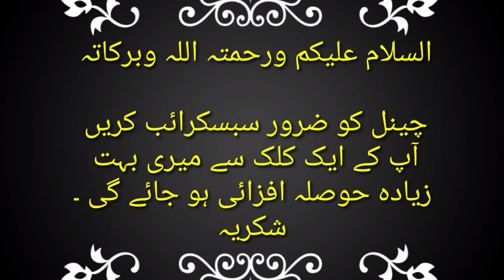September 2, 2023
اس ویڈیو سے جو بھی انکم ہوگی اس
 سے مسجد کے اخراجات پورے کیے جائیں
 گے اپ چینل کو ضرور سبسکرائب کریں
اس ویڈیو کو پورا دیکھیں کمنٹس کریں
 لائک کریں شیئر کریں ویڈیو کو دیکھ کر
 تعاون فرمائیں شکریہ

زندگی میں کچھ وقت دین کے لئے ضرور نکالا کریں اور آخرت کے دن آپ کو اس وقت پر فخر ہو گا .

اگر آپ کو میری ویڈیو اور میری تحریر پسند آئی ہے تو میرے چینل کو سبسکرائب کریں ویڈیو کو لائک کریں اور اچھے اچھے کمنٹس کیجئے تاکہ میرا
 حوصلہ بڑھےاور آپ کے لیے اس سے بھی اچھی ویڈیو بناؤ ۔
شکریہ
السلام وعلیکم ورحمتہ اللہ وبرکاتہ

hafiz dastageer
Engineer Mohammad Ali Mirza
dragon ball super
Mehndi design
kine master